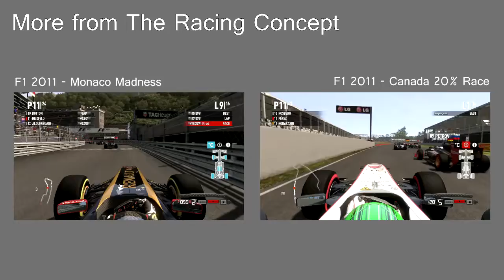Dirt 3 - Rally Finland, Tupasentie (Dirt 3 HD Gameplay)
We've got something a little different for you today, I took a venture into the world of Dirt 3 again. I have a no comment run for you through the Finnish forests, this was run using the most difficult AI and driver assist settings. I did this run without the use of the HUD.

Don't forget if we get 50 subscribers then you will be able to win a copy of Dirt Showdown, like/favourite to help us achieve this!